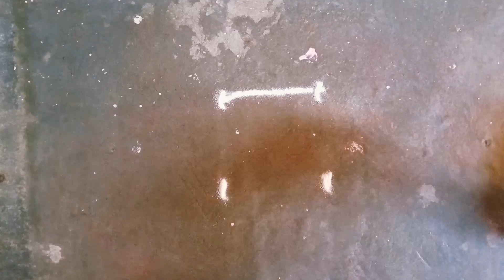my second#rangoli ☺️☺️ daily use rangoli..,simply and easy draw